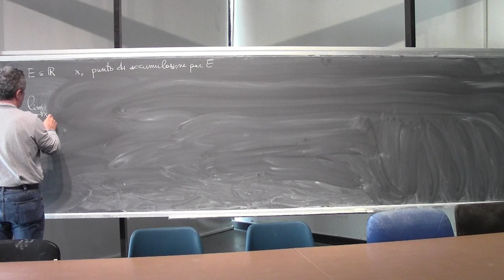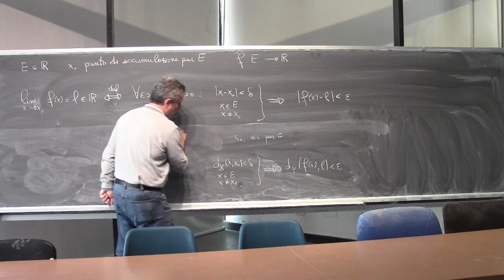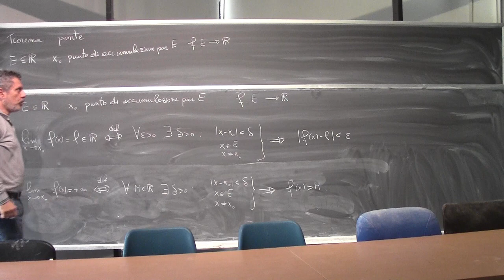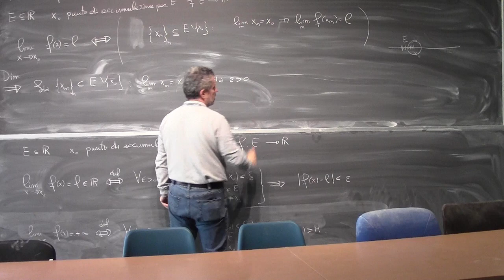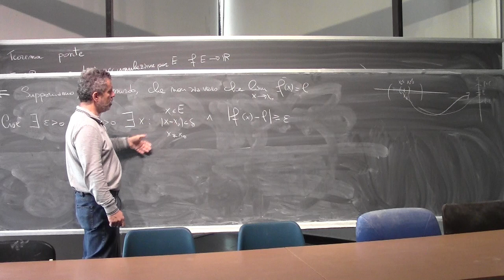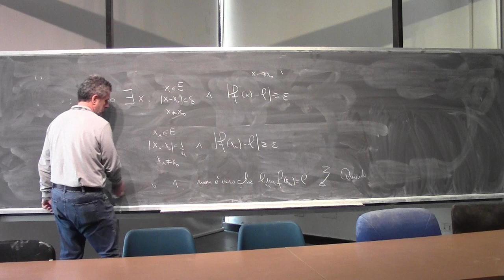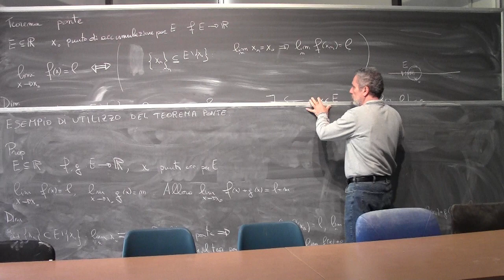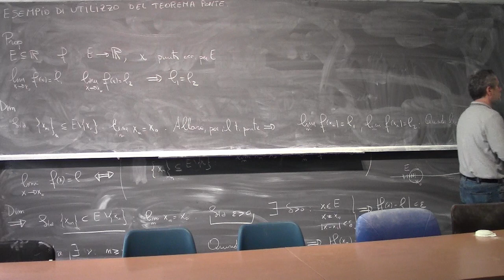Analisi Matematica I Lezione 19a